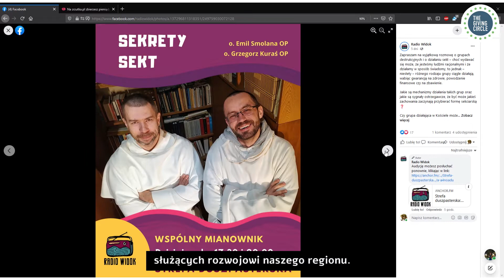The Giving Circle - Żywiec 2021: Radio Widok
Radio Widok powstało z inicjatywy kilku młodych osób, które stwierdziły, że nie ma rzeczy niemożliwych i założenie radia w małej przygranicznej gminie jest planem a nie marzeniem.
Tak powstało młodzieżowe, niekomercyjne, internetowe Radio Widok, które obecnie skupia już ponad 30 młodych ludzi zaangażowanych w jego tworzenie, a liczba ta stale rośnie.

Można zadać pytanie czym dokładnie jest Radio Widok?
•   Jest miejscem spotkań dla młodych mieszkańców gminy Jeleśnia, nawiązywania kontaktów z innymi młodymi, którzy chcą zmieniać świat wokół siebie.
•   Jest przestrzenią do edukacji, szlifowania swoich zdolności dziennikarskich, pracy nad przedsiębiorczością i kreatywnością oraz rozwijania pasji.
•   Jest naszym lokalnym radiem, kanałem komunikacyjnym dla lokalnej społeczności.

Codziennie emitujemy autorskie audycje, prężnie działamy w sieci w szczególności w social mediach, z przytupem weszliśmy na platformy podcastowe. Dodatkowo stale się szkolimy i ulepszamy swój warsztat dziennikarski.
By się nadal rozwijać, potrzebujemy sprzętu, a konkretnie mikrofonu, którego zakup jest poza naszym zasięgiem finansowym. Wszystkich, którzy wierzą w młodzież i chcą jej umożliwić lepsze widoki na przyszłość, zapraszamy do wsparcia naszej zbiórki.
Pozdrawiamy!
Ekipa Fundacji Dobry Widok :)

Zbiórka organizowana jest dla Fundacji "Dobry Widok" w ramach wydarzenia GIVING CIRCLE -ŻYWIEC 2021.
Realizacja wydarzenia: Żywiecka Fundacja Rozwoju
Realizacja filmowa: DW Film